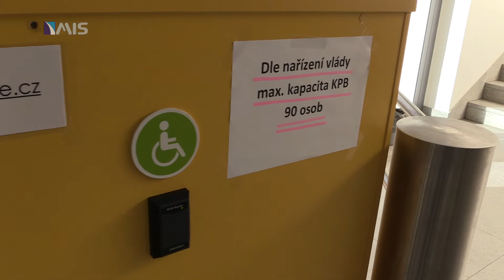Bazén 8. 6. otevřen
PROVOZNÍ OPATŘENÍ  BAZÉNU ROUDNICE N.L.